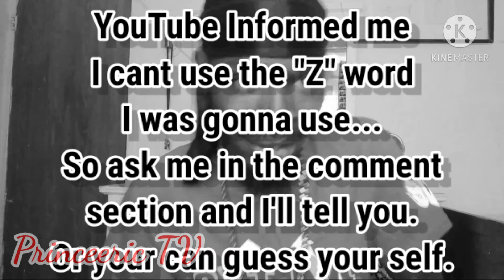Princeeric does the Abc's pt2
do your abc's with Princeeric😂